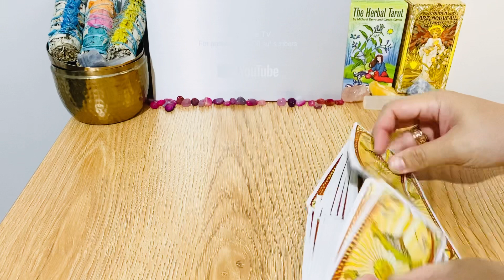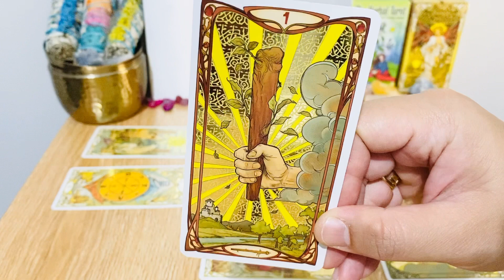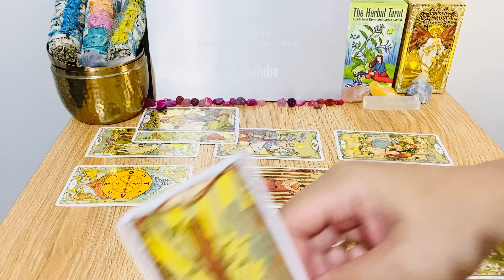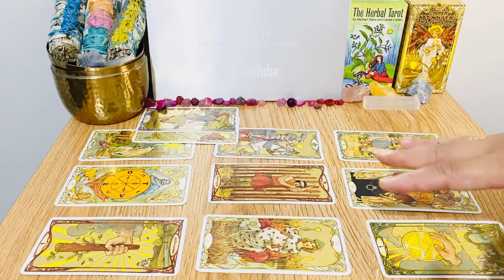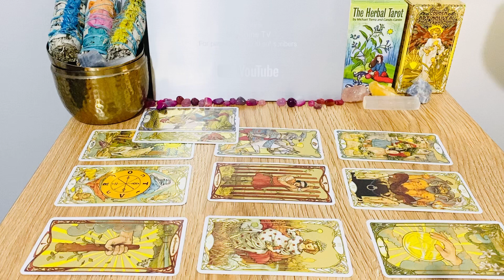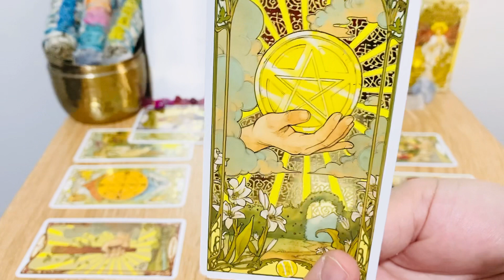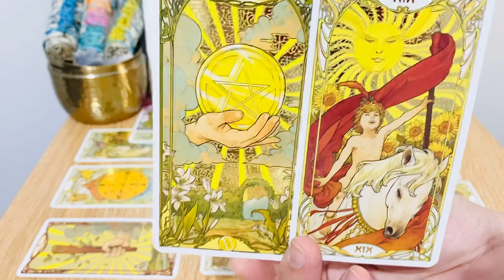AQUARIUS! Next 24 Hrs - " Prepare! Wondeful News ..." MAY 2021